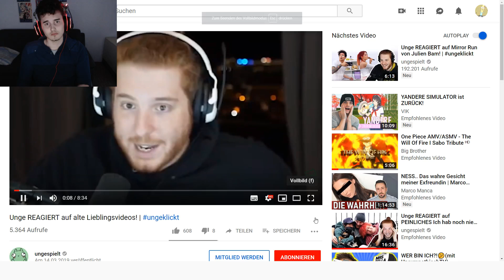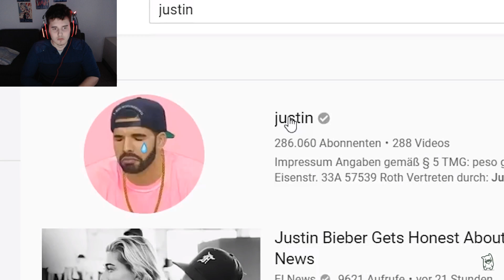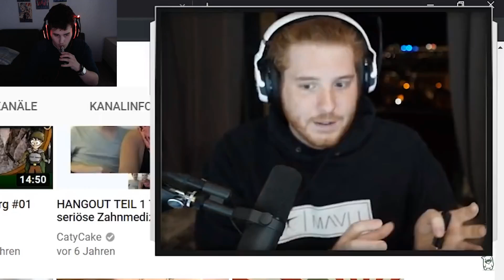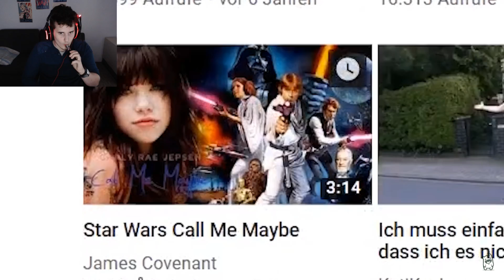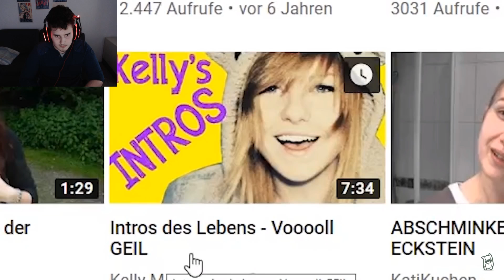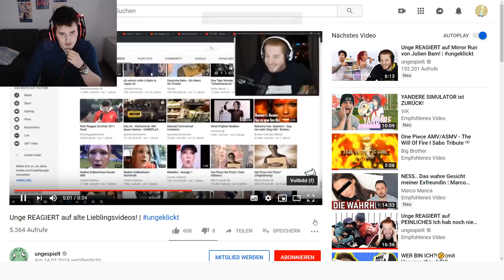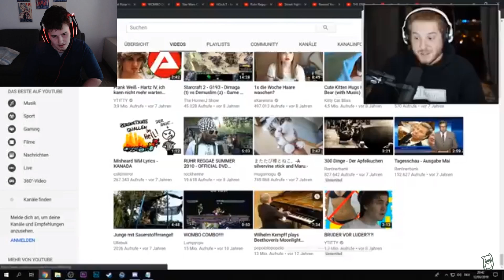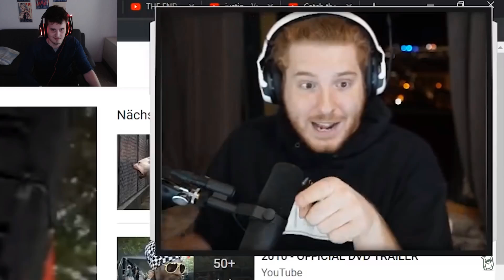Unge REAGIERT auf alte Lieblingsvideos! | ungeklickt | CRINGE reagiert